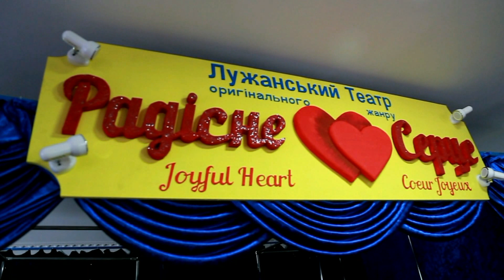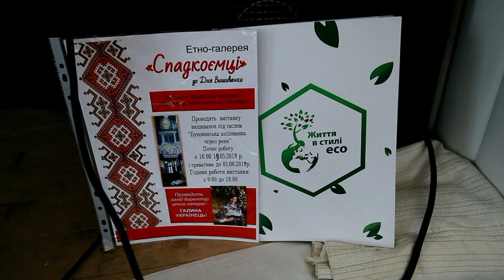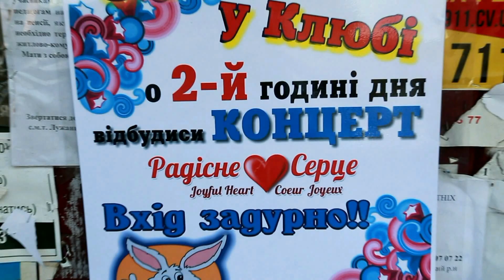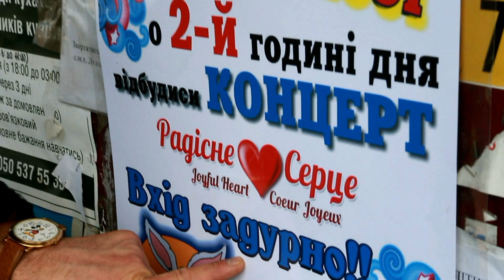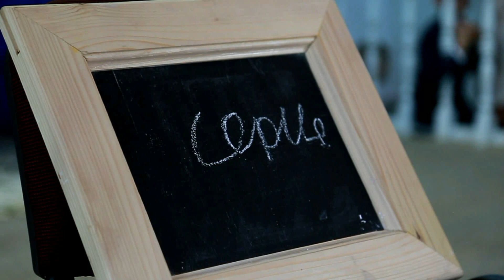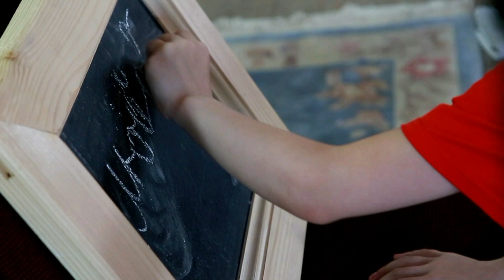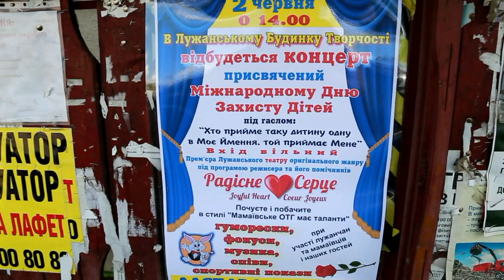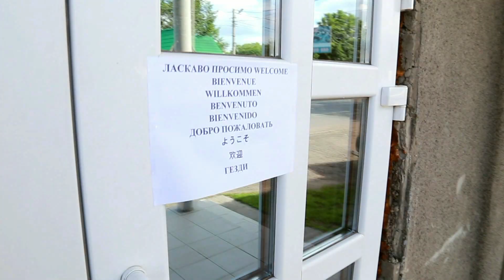Дивовижні фокуси. "Радісне серце"- Лужансьий театр оригінального жанру. 02.06.19.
Дивовижні фокуси. "Радісне серце" - Лужансьий театр оригінального жанру. Савчук Ігор.02.06.19.